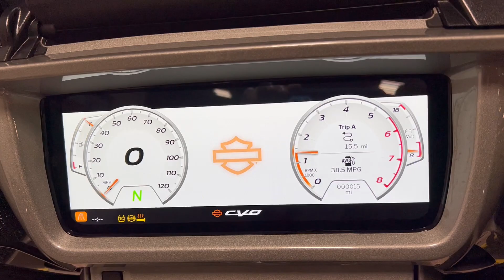2023 Harley Davidson CVO Street Glide FLHXSE DARK PLATINUM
2023 Harley Davidson CVO Street Glide FLHXSE DARK PLATINUM